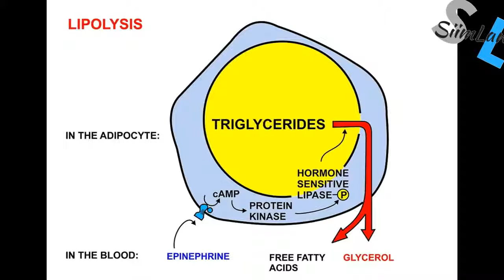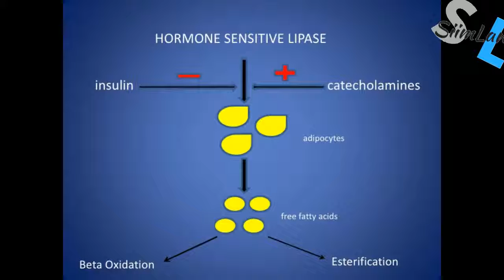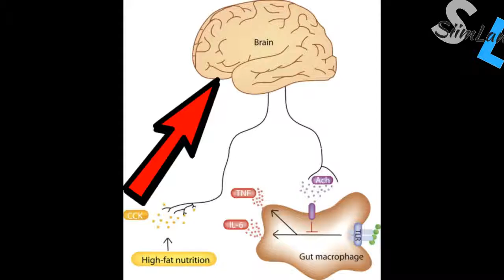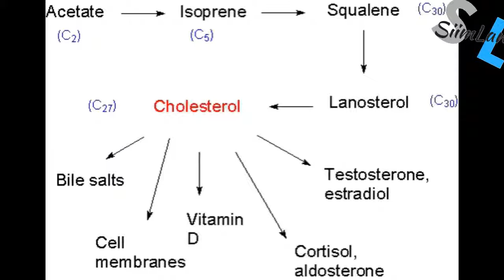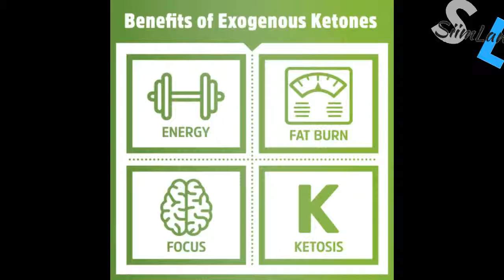HOW TO MELT FAT LIKE BUTTER WITH BUTTER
Whatever your body composition goal might be
There's a reason why you can't melt fat off your body fat the way you'd like

Even when you’re not obese or overweight, you should still be mindful of how much body fat you’re carrying around

Our adipose tissue stores fat in the form of triglycerides. To melt fat off your body, you have to first “release” it.
This happens by a process called lipolysis, which breaks down those triglycerides into glycerol and free fatty acids (FFAs)

The key hormone when it comes to body composition is insulin.
By triggering insulin, you put a halt to burning fat for the rest of the day and possibly even the next one to come.

Therefore, the secret to melting off body fat is to keep insulin levels low and restrict carbohydrate intake